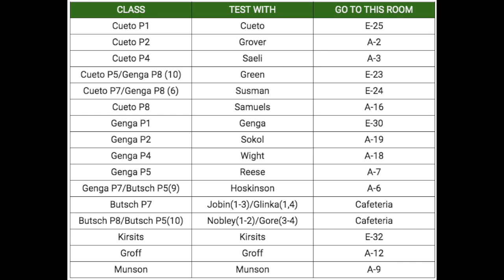Daily Video 3:30:21